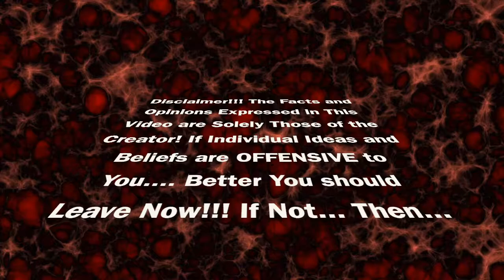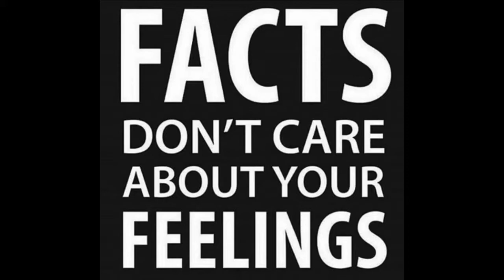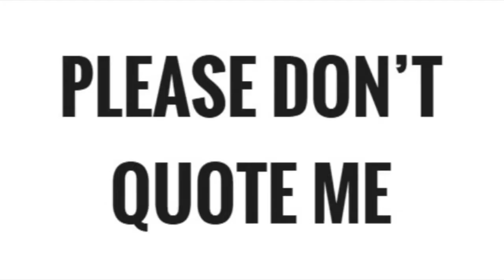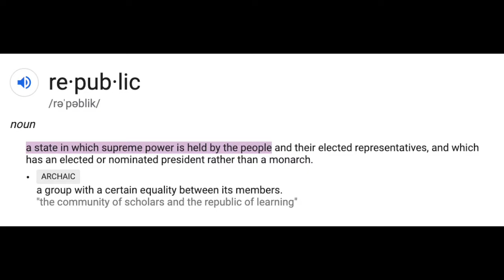Offended? You're Welcome!!!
Jeffroid Rants Episode 001